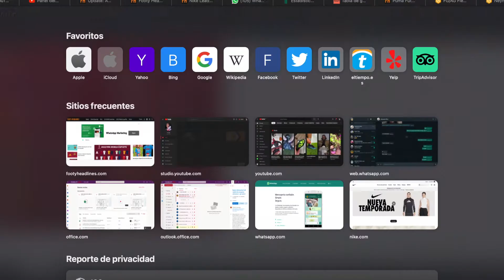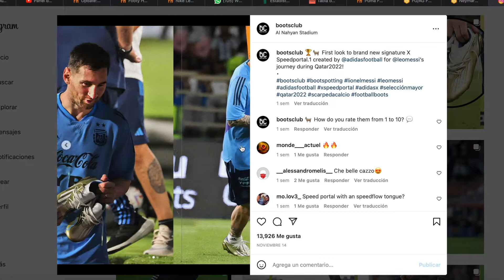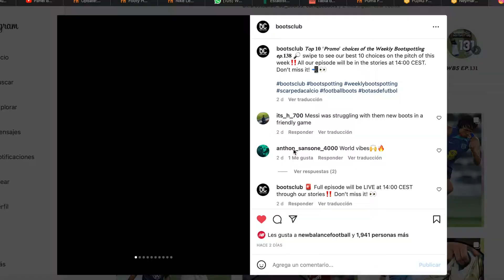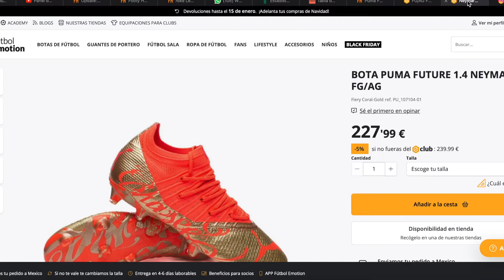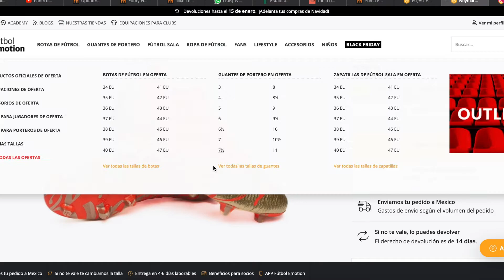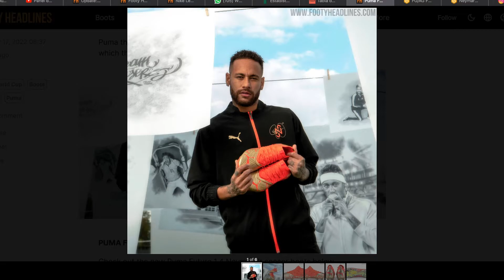El lanzamiento exclusivo para Neymar en el debut de Brasil en Qatar 2022 🇶🇦